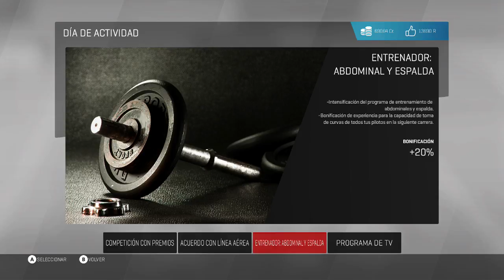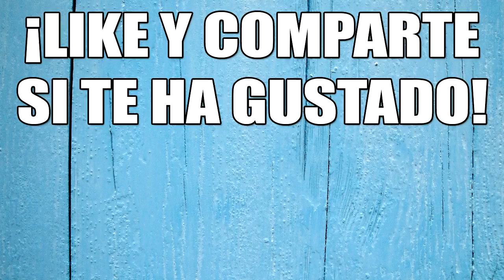MotoGP 17 | Carrera de Representante | ¡Carrera muy trabada! #23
Carrera de representante en MotoGP 17. En Jerez vivimos un carrera única. ¿Repetiremos en Le Mans? No lo sé, pero vamos a por ello ;)